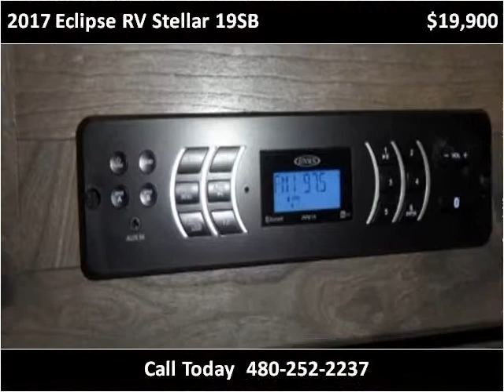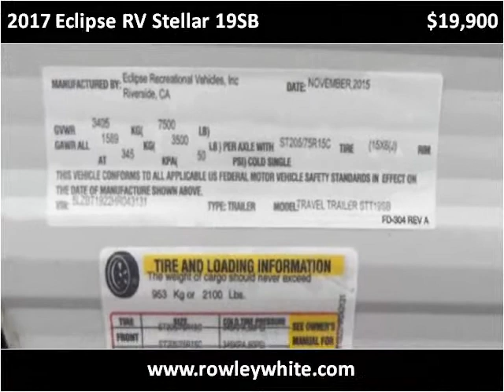2017 Eclipse RV Stellar 19SB New Cars Mesa AZ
This 2017 Eclipse RV Stellar 19SB is available from Rowley White RV.